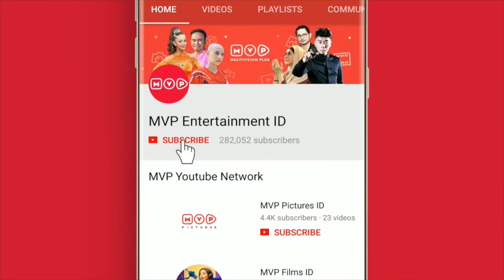FTV Sakaratul Maut Episode 5 Part 2 (Cut Memey, Rendy Khrusna, Fridiana Lifria)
Sakaratul Maut adalah sinetron yang berisikan kumpulan cerita dan kisah yang penuh pengajaran tentang azab menanggung sakaratul maut bagi setiap manusia yang berbeda-beda pengalaman kisah hidupnya Halo Sobat MVP!